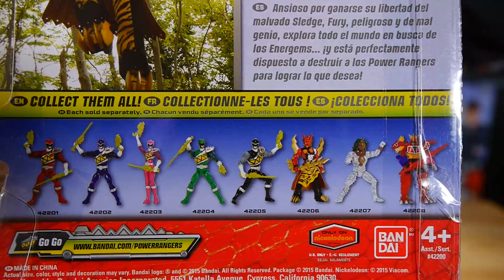海外版ドゴルドとキョウリュウジンの5インチアクションフィギュアをレビュー！ Dino Charge 5" Ranger Action Hero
・5" Action Hero Fury
・5" Action Hero Dino Charge Megazord